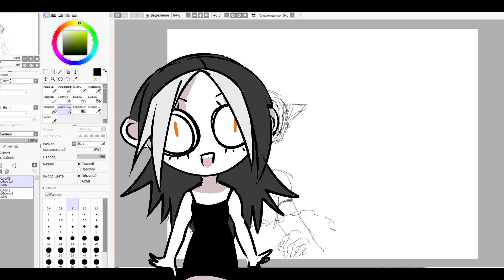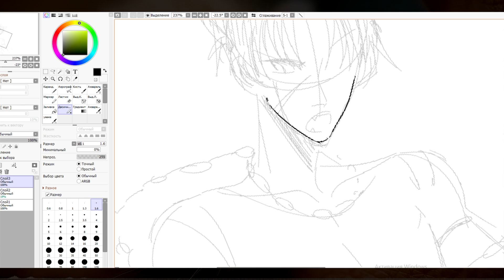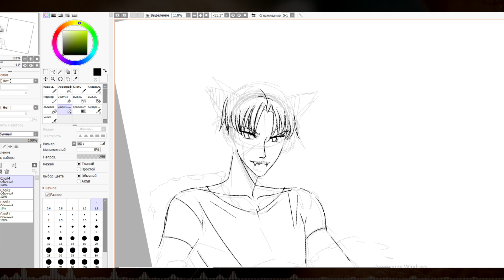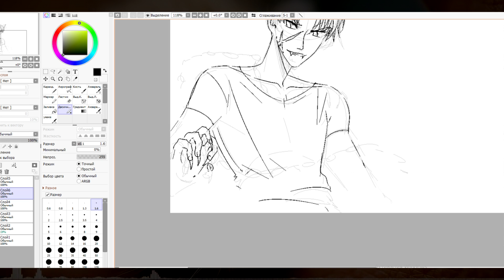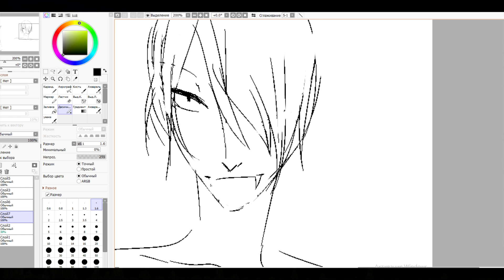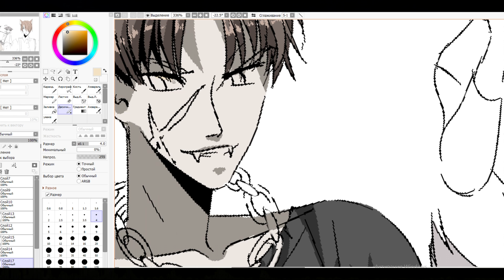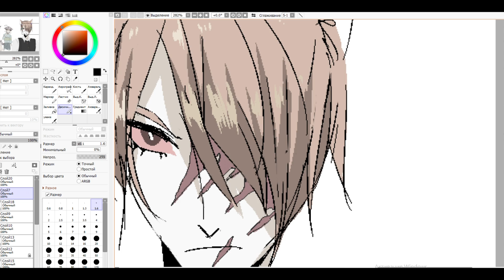МОЯ ПОЗОРНАЯ ВЫДУМАННАЯ ИГРА ДЕТСТВА, НАРИСОВАЛА ПЕРСОНАЖЕЙ!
Заходите к нему и чекайте его видосы! :)

Нравится формат? Поддержи меня лайком и подпиской на мою группу в вк

а также Shoot Soo - поезд приходит на станцию.